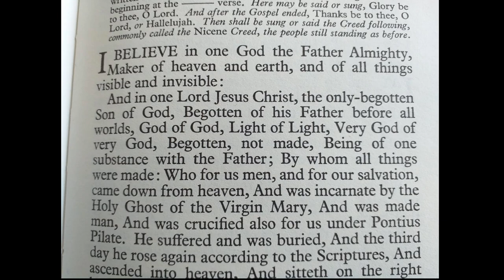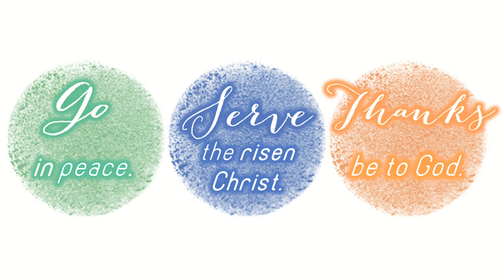Sunday Morning - June 7, 2020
Worship video for Trinity Sunday, June 7, 2020

Questions? Comments?

If you'd like to support the ministries of Christ the Servant, you can give a donation